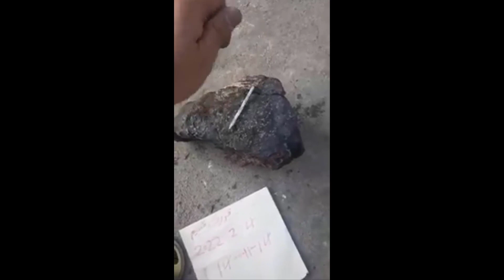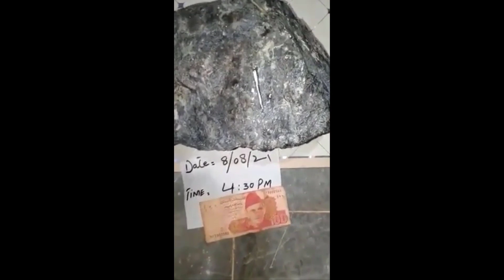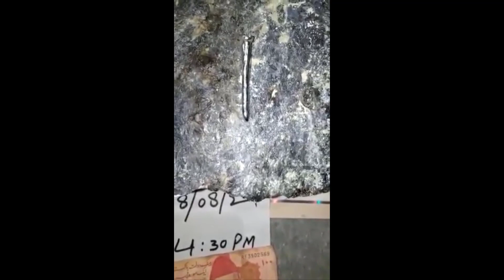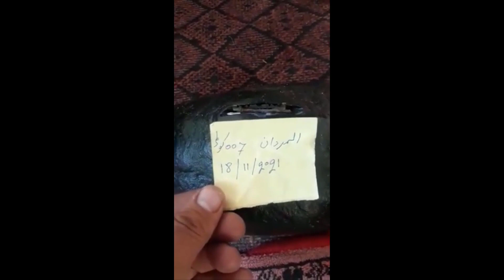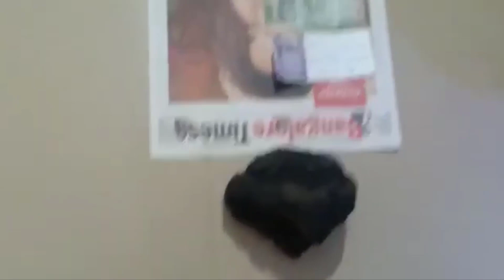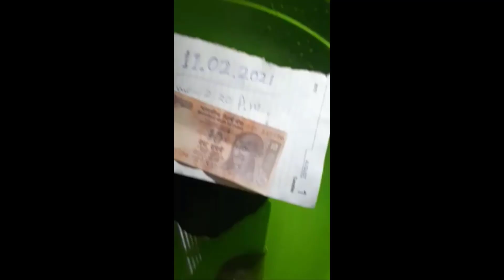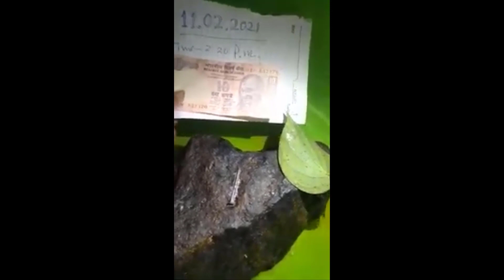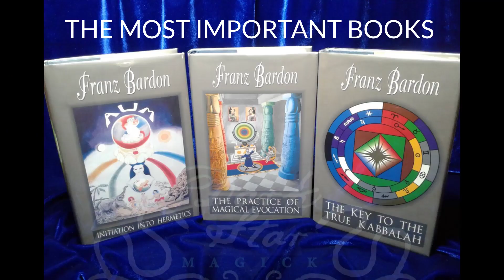Melting metals (iron nails) with the power of divine consciousness, without the use of heat. Part 2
Melting metals with the power of divine consciousness, without the use of heat. You can observe that other items placed on the rock do not melt. The rock is immersed in water or washed before the demonstration, confirming that it is not hot. The black rock serves as a magical tool, but the power always originates from the consciousness of the individual.

The significance of magical objects lies in their ability to retain power, while you may struggle to maintain the same energy throughout your life. For instance, suppose you master levitation; if you fail to sustain it, the ability will be lost. However, if you understand how to charge or program an object, such as a ring, with the levitation effect, even during times when you cannot levitate, wearing that ring alone will enable you to levitate effortlessly. Explore Franz Bardon’s books for guidance on crafting and charging/tuning talismans.

I strongly advise against purchasing talismans or amulets from unfamiliar sources, as these objects may lack inherent power. The item itself does not possess any inherent power; instead, the potency always stems from the divine consciousness of the master (Siddha/Avatar) and is then infused into the object. Hence, it is crucial to seek out living masters (Siddha/Avatar) with the specific ability to craft a talisman.

These rocks are likely available for sale in the antique market. The duration of this effect post-purchase remains uncertain, contingent on various factors such as the way it was mentally programmed and other considerations.

Watch all seven demonstrations.